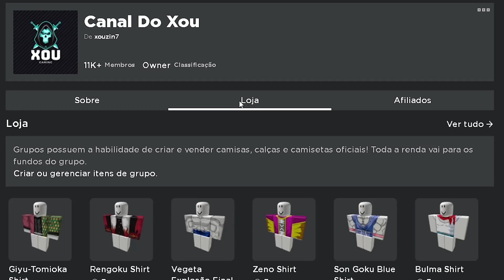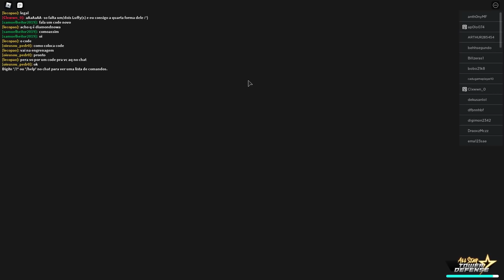NOOB a PRO EP. 13 ! DEI EVOLVE no MEGARARO MAIS DANUDO e FUI TRIAL 2 EXTREME! ALL STAR TOWER DEFENSE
✓ COMPARTILHE
✓ E SEJA FELIZ (: